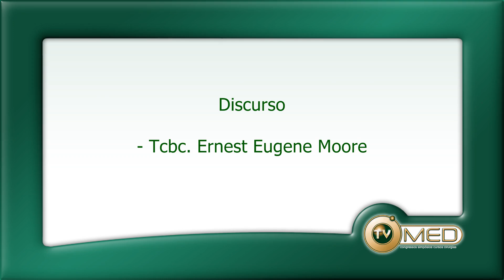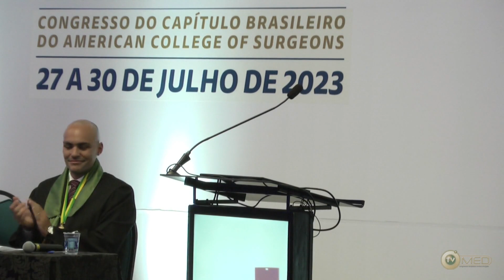Confira o discurso do TCBC Ernest Eugene Moore na cerimônia de posse do dia 28/07/23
Confira a cerimônia de posse de TCBC, ECBC  e HiCBC que aconteceu no dia 28/07/23 durante o 35º Congresso Brasileiro de Cirurgiões com a Mestre de Cerimônia Flavia Beline.